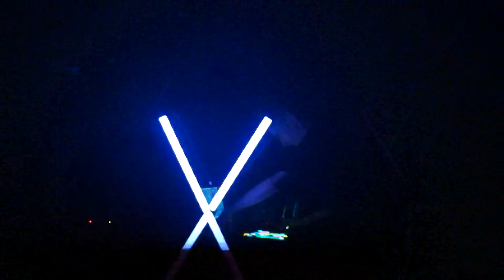Bass Astral x Igo - Juno & Would //Scenografia Łódź 11.03.2018